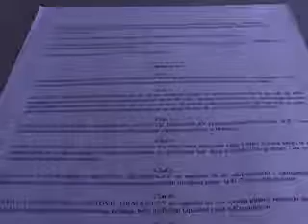ZASTAVA AUTOMOBILI INVALIDI RADA